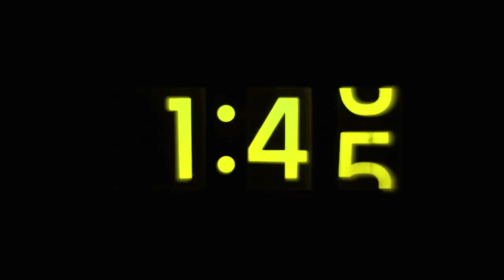2021 TF - CIF-ss FINALS (D1) - 400 Meters (Boys)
This is the championship race of the Boys' 400 Meter Dash at the 2021 CIF Southern Section (ss) Division 1 (D1) Track and Field Finals, held on June 12 at Trabuco Hills High (Mission Viejo, CA).  With no CIF State Meet, CIF-ss Finals is the culmination of the official 2021 COVID-shortened CIF high school season for almost all of these athletes.

Finish Order:
1     Phillip Jefferson         12  Long Beach Wilson       48.28
2     Isaac Lewis                 10  Long Beach Wilson       49.08
3     Camden Patterson     12  El Toro                             49.37
4     Alessandro Ferreira  12  Downey                            49.43
5     Tyler Nevala               12  Tesoro                              49.61
6     Brandon Cruz Jr.       12  Saugus                             49.69
7     Jack Sapyta               11  Burbank                           50.06
8     Christopher Coats    11  Upland                              50.93
DQ  Leroy Crook               11  Long Beach Wilson    (48.61)

                                                                                                       (Adrian)